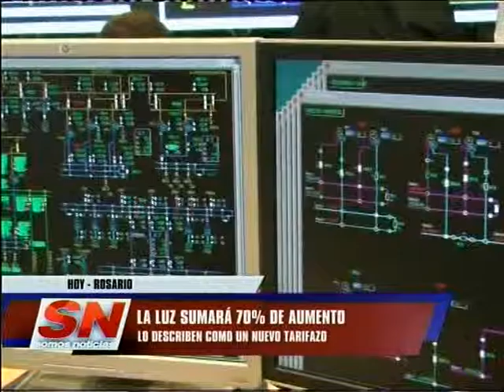La energía eléctrica sumará un aumento del 70% en dos meses Desde el CESyAc lo describen como un nu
LO DESCRIBEN COMO UN NUEVO TARIFAZO

JUAN MARCOS AVIANO - CESYAC

Desde el cesyac manifestaron que es un nuevo tarifazo, que en los últimos

meses la suma de los aumentos de la EPE llegará al 70%, y que es otra

vez la tarifa más alta del país. Repercutirá en los precios.